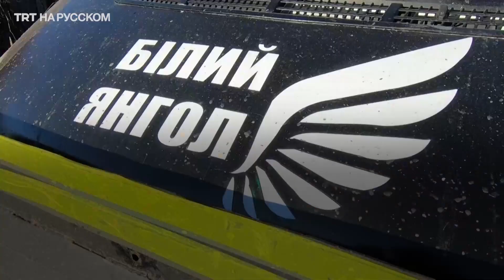Украинские полицейские доставляют хлеб в обстреливаемые села Донбасса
Украинские полицейские из отряда «Белые ангелы» каждый день привозят продукты в прифронтовые районы Донецкой области, которые остались без воды, газа и электричества.